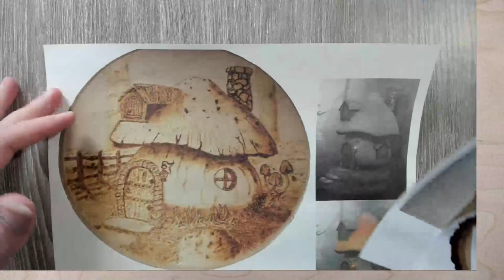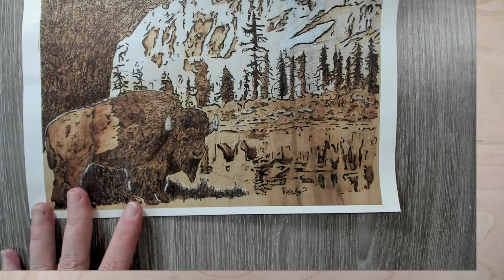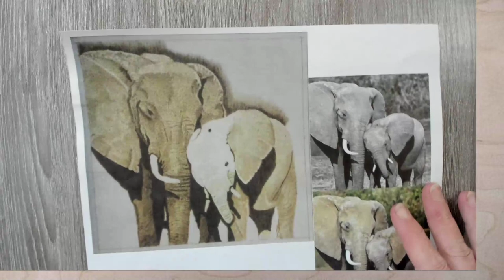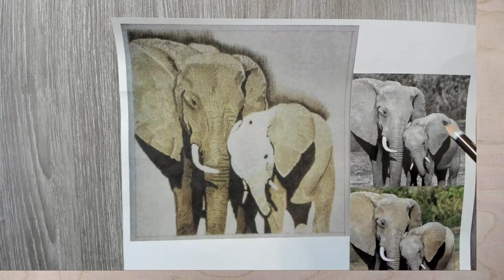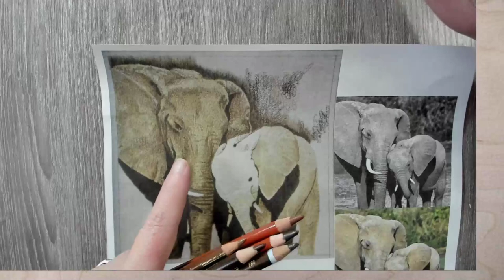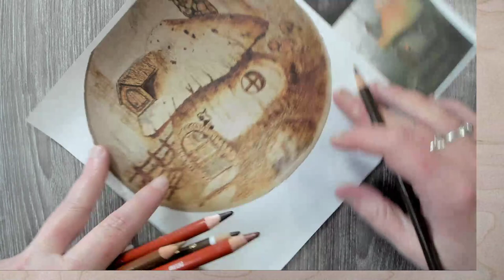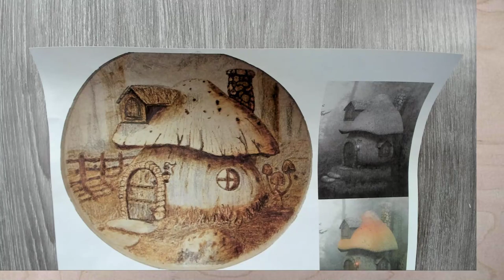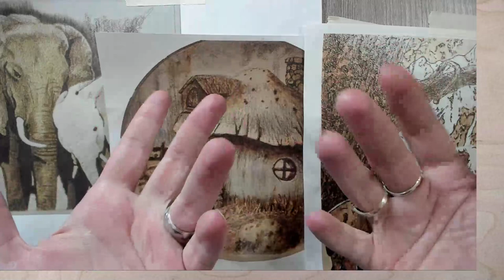Pyrography: Live Wood Burning Advice to Help Improve Your Technique / January 2019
WoW! We are already into January's critique & advice. In this month's critique, I have included my very own 1st pyro piece from 2005 (13 years ago). I am going to be talking to my younger self as if she had requested help. My goal is to help others with their new burnings.
If you want to join in next month's critique, please head over to my FB group

*** These critiques are my opinion and ideas of how I would handle a subject. If you do something a little different & it works for you... then you keep on doing it!***

For the UK Toasties! Amazon links for all the pyrography supplies in one place

Awesome Live chat Moderators
Eve Bolt-Bolt's Vault:

Don't forget to join my FaceBook page and post your own woodburnings to share or to get help!

**This is not a sponsored video unless stated otherwise above in the description and in the video. All art and video is copyright to the creator. This video may not be used in anyway outside of viewing on YouTube without expressed written permission.